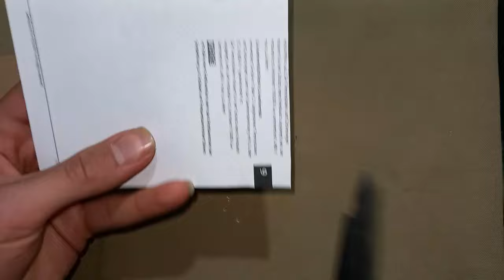Make Inverter Transformer from Scrap Iron | 12 v DC to 220 & 110 AC DIY Power Inverter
How to make step-up Iron core Transformer with Power Inverter Circuit, I build an iron core transformer from scratch without using commercial magnetic cores and holders.
diy magnetic core from ordinary iron and winding the primary and secondary coil around it to get a transformer that driven at 4 KHz using 555 timer to increase voltage from 12 volts dc to 220 V AC (unregulated), this acts like a simple voltage inverter; then i used this 220 V AC to power a phone charger which charged my headphone at 5V safely.
the pieces of iron where found at a construction site where they unload the construction metal beams and bars, strips of iron used to hold the metal bars together, which are disposed when they open them. i hammered a piece of that strip and cut it into 5 pieces to use as my transformer core, and used paper between them to electrically insulate them from one another (to limit eddy currents).
you cannot use this specific number of turns for 50 Hz city power, u will need to adjust number of turns to limit the current, i designed this one for increasing voltage from 12 v pulsed dc from lead acid battery, 50 Hz frequency is very low and if u plug this it will cause a short circuit and is very dangerous.
for low frequency u need to have a high inductance so it will limit current, to have high inductance u need a closed magnetic loop and many more turns, i had ~400 t on secondary and ~24 t on primary (where was driven by pulsed 12 volts) but if u wanna use a transformer on 220 v | 110 v ac from city low frequency 50 to 60Hz you will need many more turns (like ~ 3000 t on primary but depends on core diameter and magnetic permeability) and a closed loop core, all this to prevent short circuit and fire, the other coil if has more turns you get more voltage less current and if has less turns u will get less voltage more current.